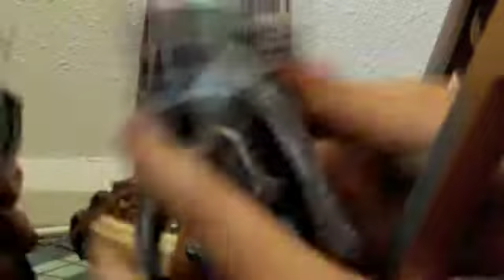Bow-Ties Are Cool! Part 3